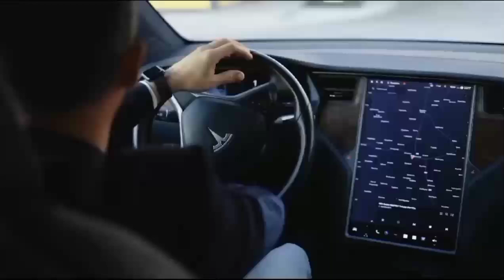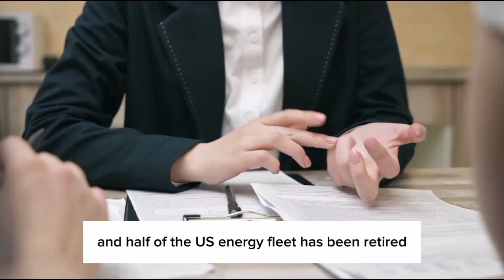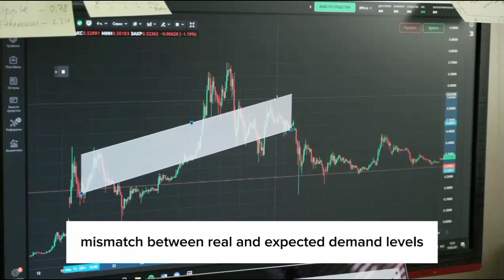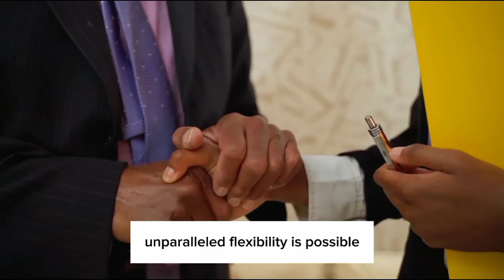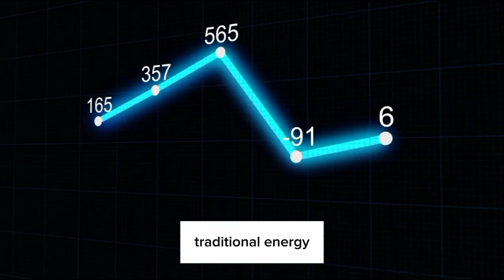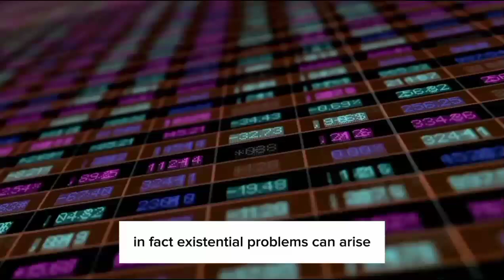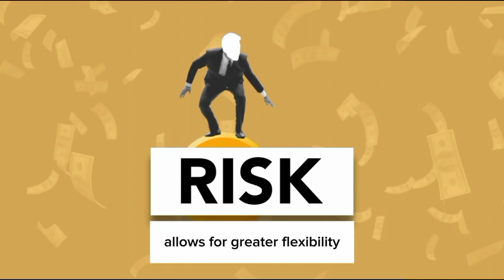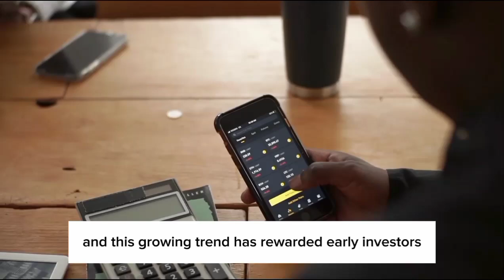Seba;Why Tesla's New Power Project Means Even 2 Shares Will Make You $30,000+!